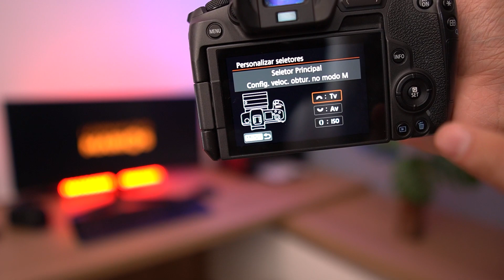Lente CANON RF 35mm 1.8 IS MACRO STM vale a pena? Assista antes de comprar!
Compre a Lente CANON RF 35mm 1.8 IS MACRO STM com desconto usando o Cupom WELCOME:

Lente CANON RF 35mm 1.8 IS MACRO STM

0:00 Sobre o 35mm
1:02 Sobre o f/1.8
1:23 Sobre o IS
2:06 Sobre ser Macro
3:10 Dados técnicos
3:25 Como usar
5:28 Onde comprar ou alugar

Tem alguma dúvida? Comenta aí embaixo!